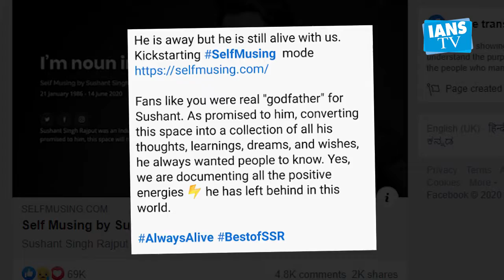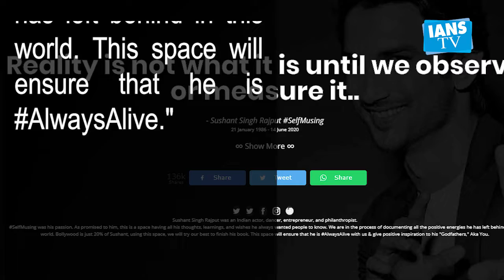Sushant Singh Rajput website to share 'all the positive energies'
Late actor Sushant Singh Rajput now has a website dedicated to him, aimed at sharing all the positive energies" he left behind.